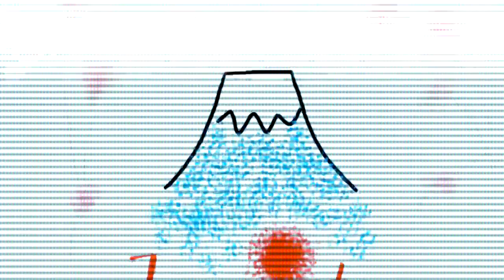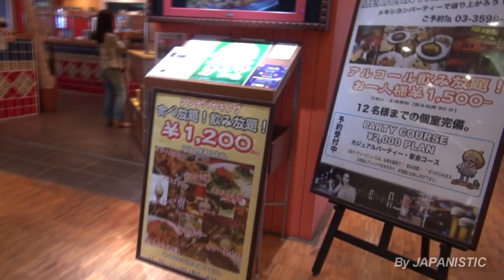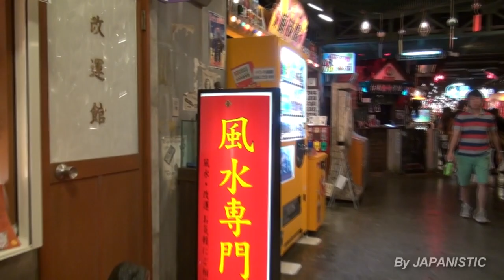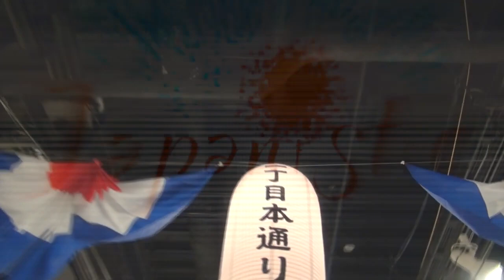ODAIBA PART [1/4] [Restaurante Mexicano en Japon][By JAPANISTIC]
Iniciamos el recorrido de Odaiba visitando un restaurante Mexicano que esta en el centro comercial DECKS.